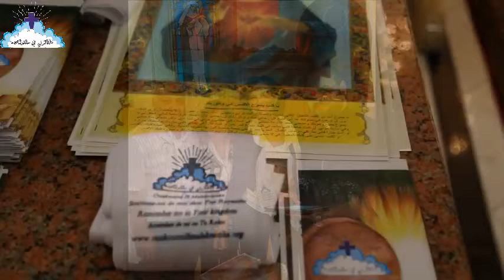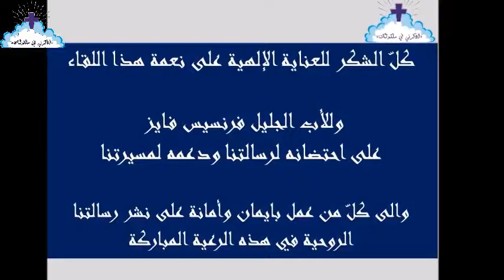Remember me in Your Kingdom, Resurrection Coptic Catholic Church, Brooklyn, New York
القدّاس الاحتفالي من أجل الراقدين على رجاء القيامة
في الذكرى الثانية لانطلاقة جماعة "اذكرني في ملكوتك"
في كنيسة القيامة للأقباط الكاثوليك في بروكلين، نيويورك - الأحد 6 أيلول 2015
 احتفل به قدس الأب فرنسيس فايز - خادم الرعية
المسيح قام، حقًا قام!